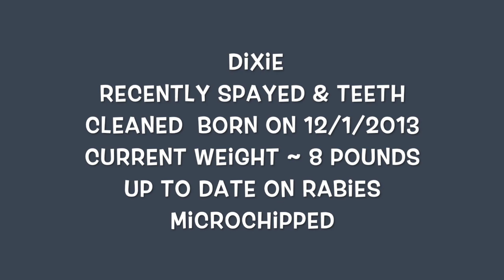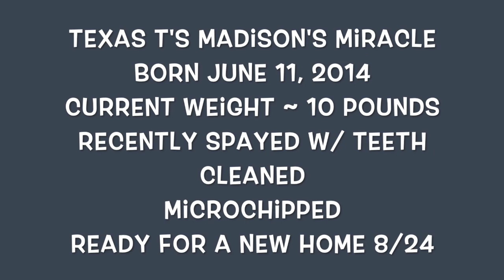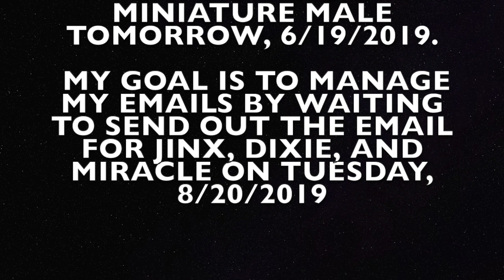Teacup Schnauzer & Two Adults Friends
This video is highlighting our Teacup, Jinx, and our two retiring females Dixie and Miracle.